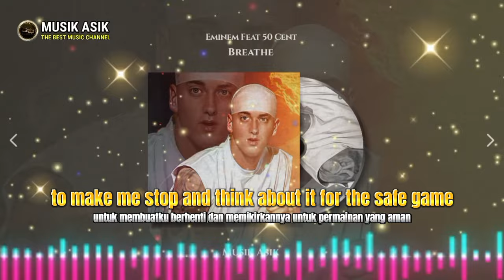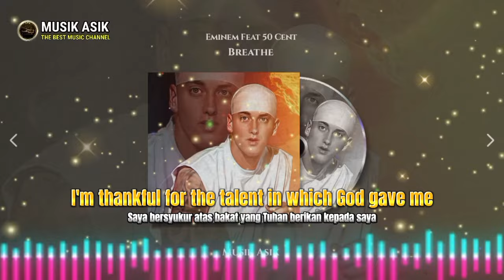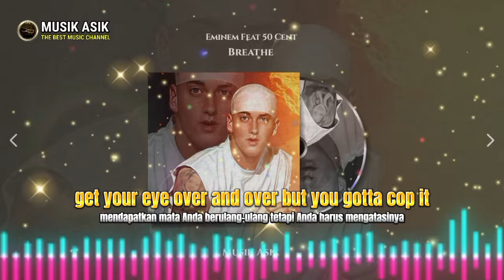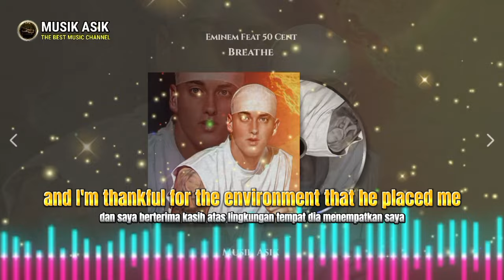Eminem - Breathe (ft. 50Cent) 2024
Title   : Breathe
Artist : 50 Cent ft Eminem
Remixer : Freddmixx